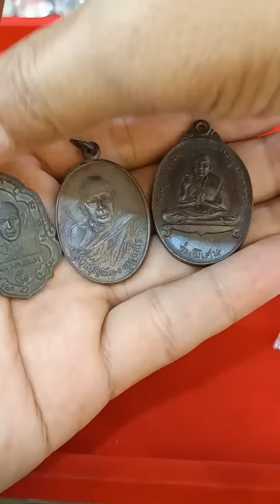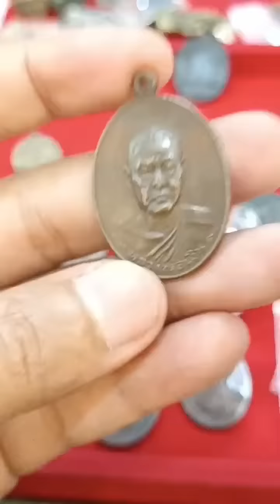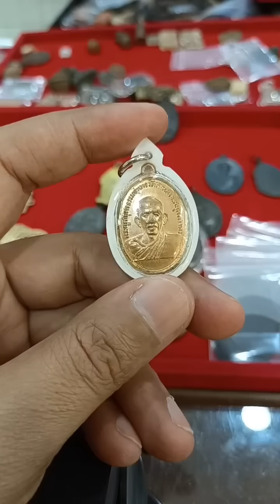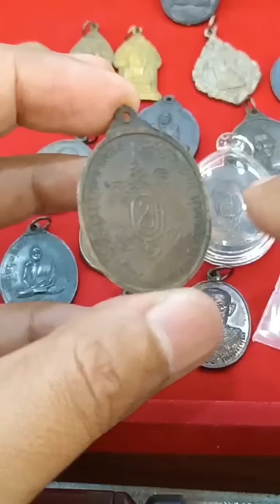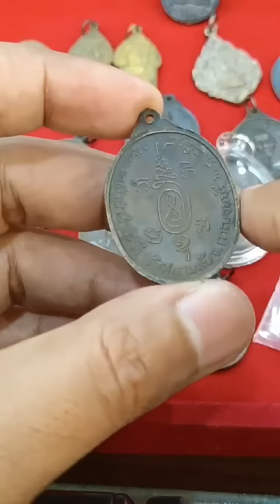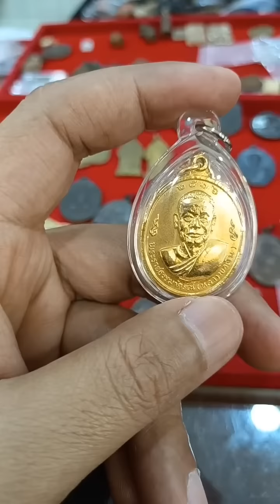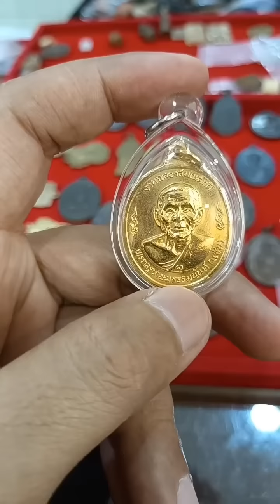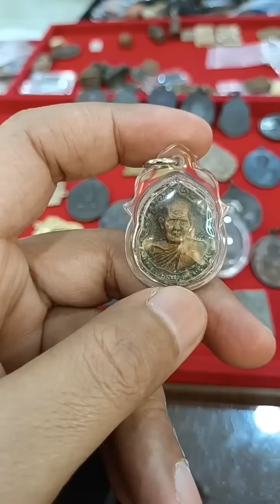เทคนิคการดูพระแท้ด้วยต่าเปล่า |อ.โอ๊ต บางแพ